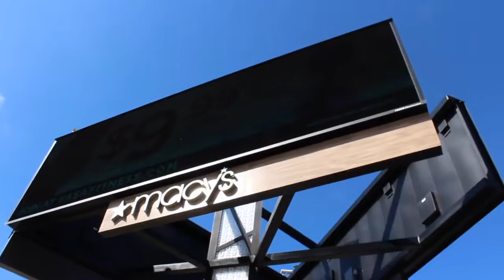University Mall, Orem UT: I had NO idea that they were going to do this until today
I originally went to go film the Mall's fountain, but I stumbled upon this. New construction!!!